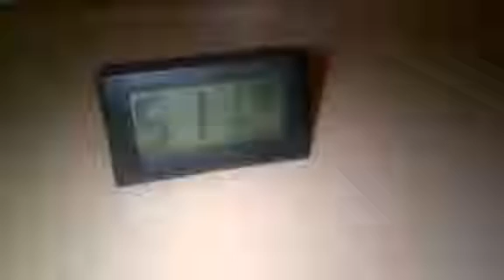Mini Digital LCD Temperature Sensor Humidity Meter Thermometer Hygrometer